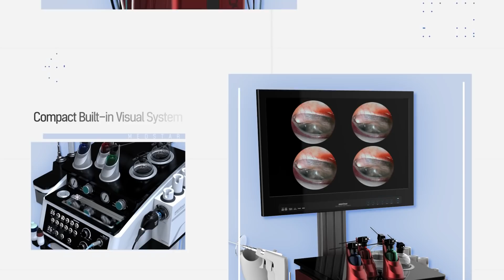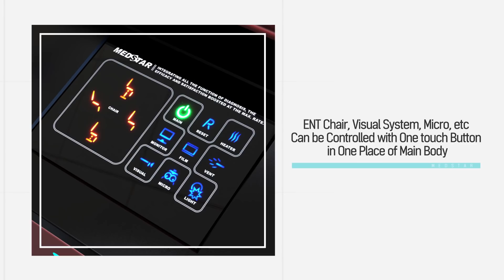2019 Online Exhibition: Medical Equipments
Description:
Creative New Technology to Realize the More Healthy Human Life.
We, MEDSTAR Co., Ltd. have been leading the domestic market,
not only by succeeding in localizing to make ENT medical equipment at the first time in the nation, but by continuously launching products remarkably distinguished from the other companies in this field, through ceaseless research & development activities, and have been currently exporting them to more than 40 countries around the world, with highly qualified products recognized.

Boosted by acquiring international certificates such as FDA, CE and ISO,etc., we’ve been doing ou 『 best to focus our innovative competence on establishing more systematic qualilly system, enhancing value added to products through contmuous R&D investment and fulfil ling company-wide followup managemenit so that well be able to grow into the world best company with competitiveness in this field.

Under the motto of company that reads, "the highest quality and the best services are the highest value MEDSTAR pursues", we’re committed to always keeping the culture of respect for customer through technology and services for the new value creation in the future on the basis of the past 30 years of belief and passion